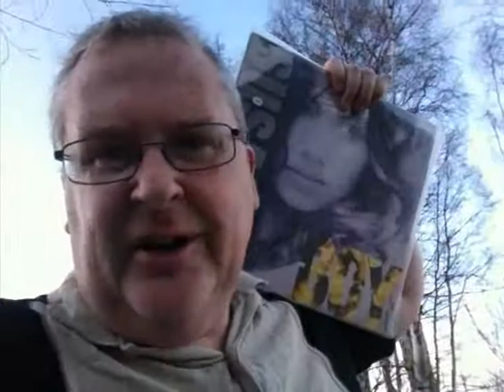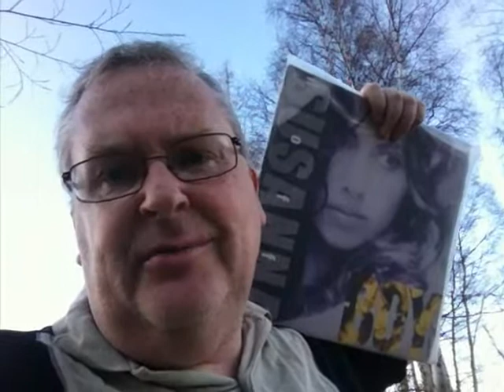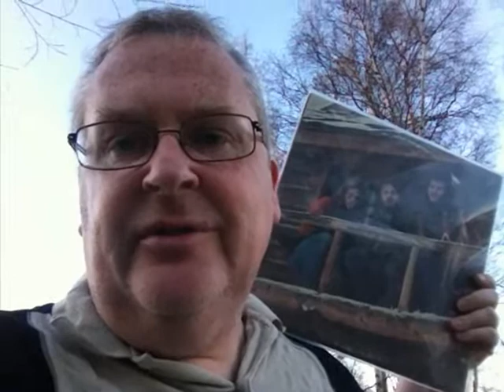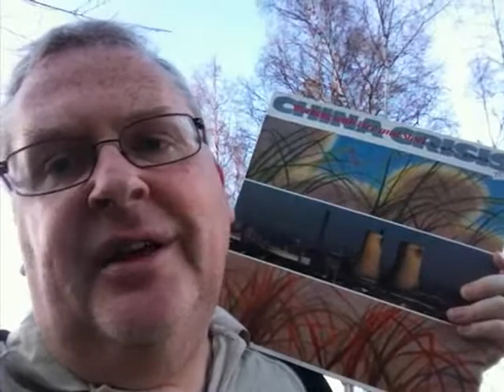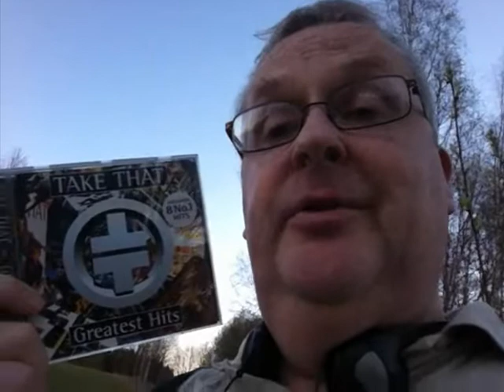Five questions - Vinylcollector James 1000 subs contest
Another contestrespons, this time for Vinylcollector James, who celebrates his 1000 subscribers by asking five interesting questions. And i took the opportunity one warm springevening to answer them while taking a walk round the lake in my neighbourhood...